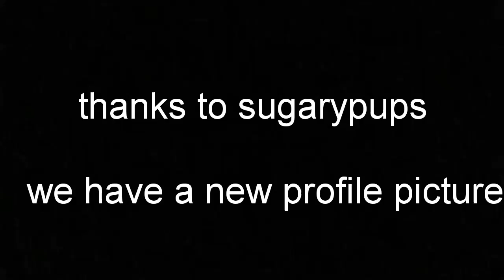Go subscribe to SugaryPups